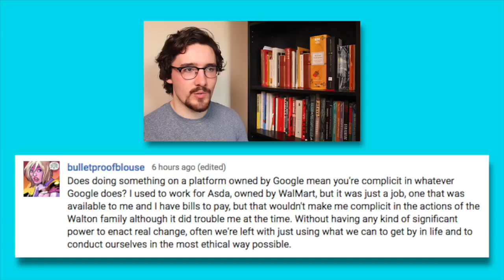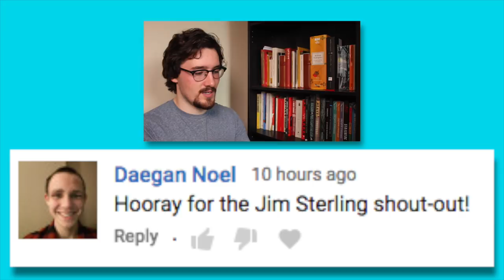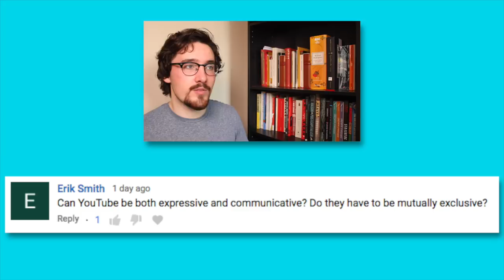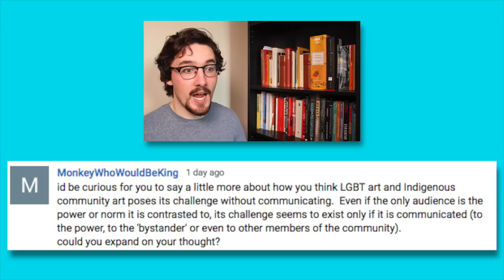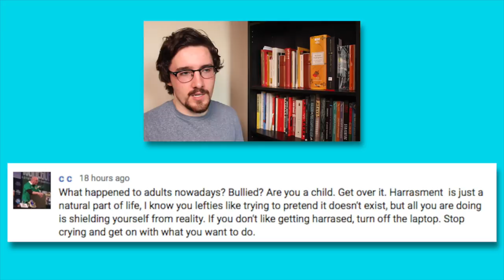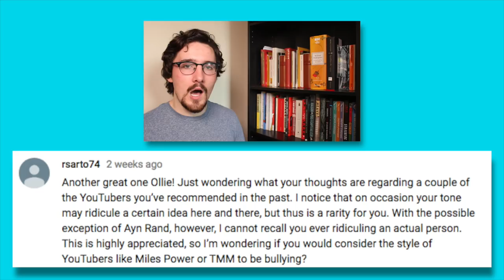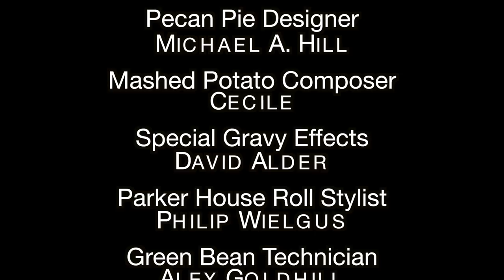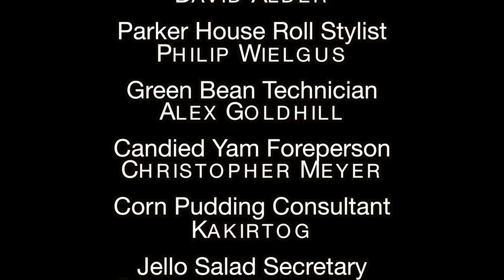Your Comments: Creativity & YouTube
Here’s me reading your comments from the last month of the show, talking about the difference between creative expression and creative communication, plus being nice on YouTube!

Patrons:
Audrin & Nate Thorn (No Relation)
Robert Wang
Romi Collia
Valmiki Rao
Hedon d”Ennui
Peter Wells
Panot
Felipe Visson
Michael A. Hill
Cecile
David Alder
Philip Wielgus
Alex Goldhill
Christopher Meyer
Kakirtog
Abdullah Altuwaijri
Géza Csige
Jason Morrow
Rob Macklin
Ben Sima
Nigel Parkinson
Antoine Grondin
Michael Zafiropoulos
Eriol
Scot
Jeffrey Peckham
Sophia Sun
2X4OE02kJscIcN6GP1MLL&Izka*kt7dT
Tink
Kit Fagg
Caleb Wiese
Siti Agnethe Eliassen
K2U2
Bella Gonzalez
Benedict Marko
Nick Travaglini
Devon Sowden
Luke Fox
Nicole Thompson
Strange Harbour
Bryan Gillis
Scott Stevens
Tom Saleeba
Ian George Walker
Alton Burkholder
Patrick A Smith
Abiasaf
Peter Lyko
Istvan Hegyes
Wlliam Blake
Okwill4195
Edward Wijaya
Keith Chang
Eugene G Ayton
Mathias Hamza Mirza
Kirill Klimuk
Jonah Dunch
Ben hengst
realansgar
Chris Kershaw
Joshua Gwiazdowski
Kukukoko11
Andrew Litzenberg
Liam Gallager
Jesly Varghese
Jae Salmon
Thomas McIsaac
Jacob Tsypkin
Mikael Hall
Chickpea43
Taran Plamondon
Ethan R. Jones
Joshua DeGagne
Sydney Lang
Thomas Cox
Ronald Smallwood
Jennifer Ward
Niels Abildgaard
Joe Benavides
Alistair Butcher
Cover Solutions
Ukali Mwendo
John Ross
Calvin Tyler
Wendy McLay
Megan Ellison
Ines Alvarez Rodrigo
Anastasiya Rybalkina
Petter Bladlund
Mary of Magdala
Andrewlion19
Adam lssek
Christopher Cameron
Mr. Strongshell
Colette Fontana
Mike Yocom
Maxime Ryser
Aidan Salander
Irving Gonzalez
Gustav Jakobsen
Dee Warrick
Oscar Smit
Kingdom of Fish
Peter Cake
Adeeb Shalabi
Raman Sharma
Sam Caesar
Kurt C Yost
Grant Tabler
Bejamin Curtis Chambers
Michael Sanders
Thais
Plainscrafter
Kali Flowers
John Strömblom
Tin Can Audio
Collin Horn
Jason Howell
Alex Booer
Joe Martin
Starry Pr1ncess